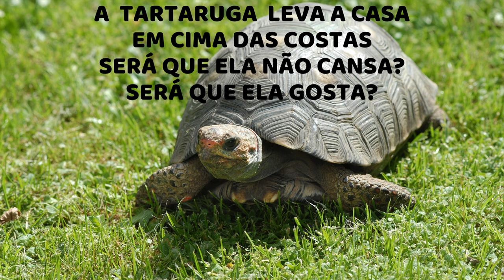Por quê? Curiosidades sobre animais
Canção, lyric vídeo, sobre cusiosidades das características de animais